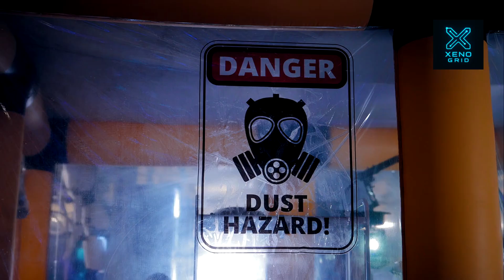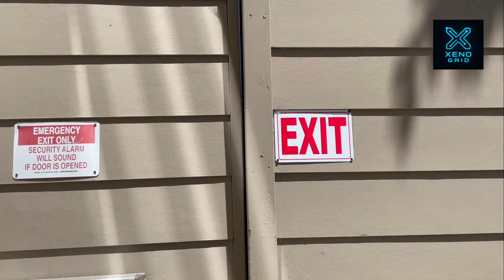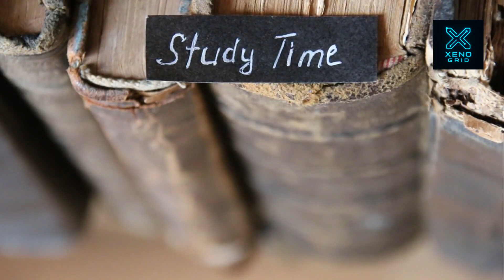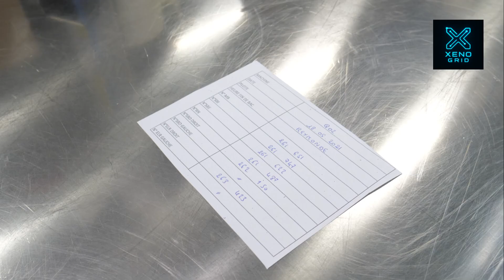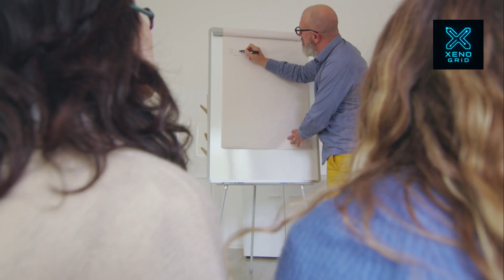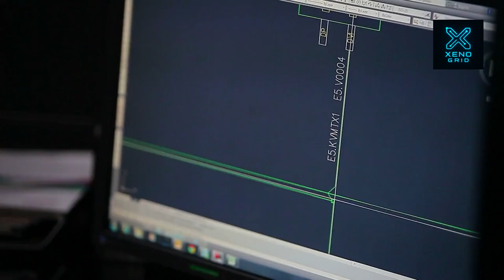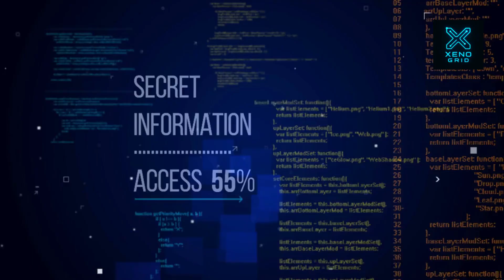Time Locked Prisons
What if you could serve 100 years in prison… in just a few minutes of real time?
In this video, we explore the terrifying future of Time-Locked Prisons, a revolutionary technology that uses accelerated subjective time to compress decades of punishment into moments. Using advanced neuroscience, artificial intelligence, and time-dilation theory, future prisons may no longer rely on physical confinement—only on altered consciousness.

We break down how time-locked incarceration could work, the science behind accelerated perception, the dangers of psychological collapse, and the ethical nightmare of infinite punishment. Could this technology eliminate overcrowded prisons forever… or become the most extreme tool of oppression humanity has ever created?

This video dives deep into:
• How Time-Locked Prisons work
• Neural time acceleration & virtual incarceration
• The future of criminal justice
• Psychological risks of accelerated punishment
• Government abuse & authoritarian control
• Wrongful convictions in time-locked systems
• Time tourism, black-market prisons & digital purgatory
• The hidden future of punishment and rehabilitation

If you love deep future technology, AI ethics, mind-bending science, and dystopian concepts that may soon become reality — this video is for you.